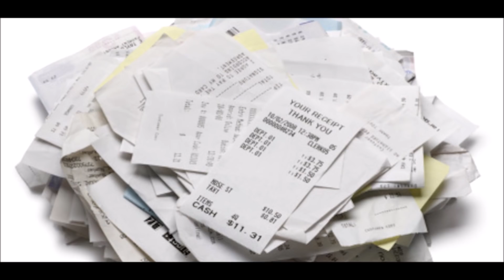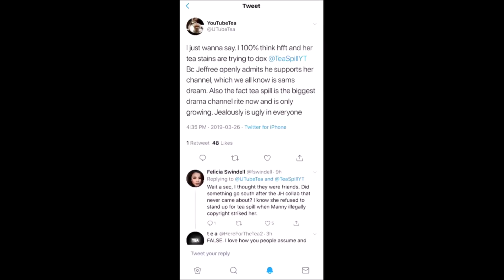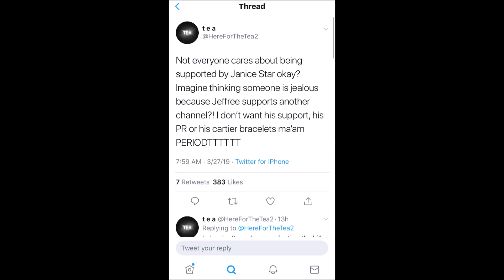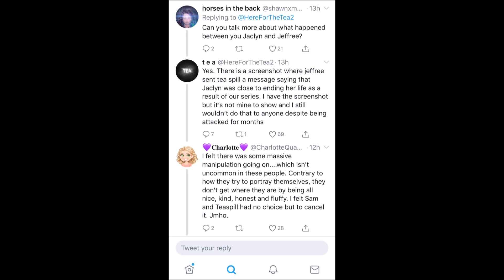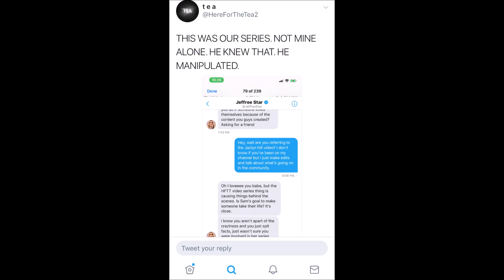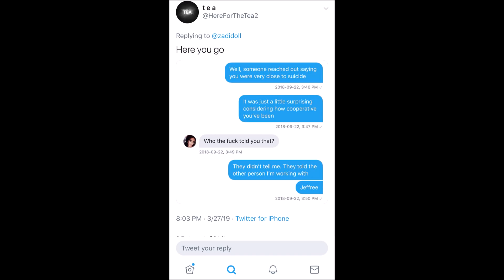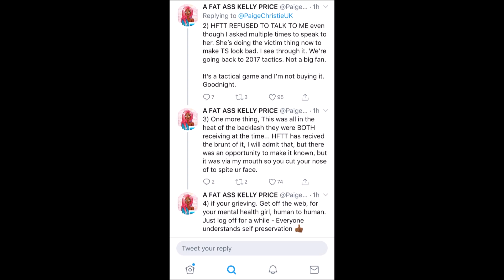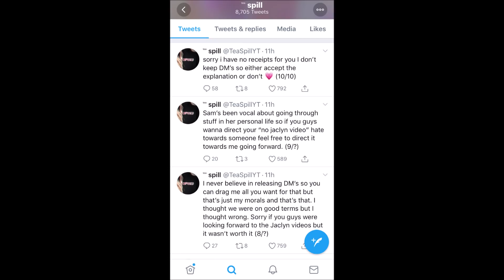Drama Channel Exposes Private DM's with Jeffree Star & Jaclyn Hill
Here For The Tea and Tea Spill, two of the most popular beauty drama channels here on YouTube, collaborated on an investigative video series about Jaclyn Hill. Two days ago, Here For The Tea went on Twitter and answered questions about what really went down to lead to the cancellation of the series on Jaclyn. Sam went on to leak direct messages between Tea Spill, Jaclyn Hill, and Jeffree Star. This video takes you through everything that happened from A to Z with all of the screenshot and private messages to boot. Enjoy!

MAIL:

Steven Mango
7190 W Sunset Blvd #30